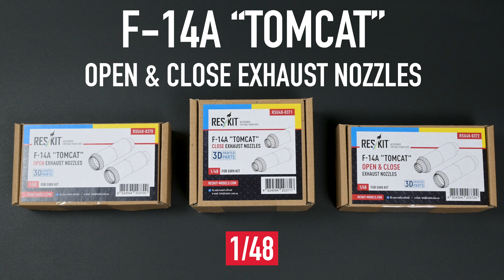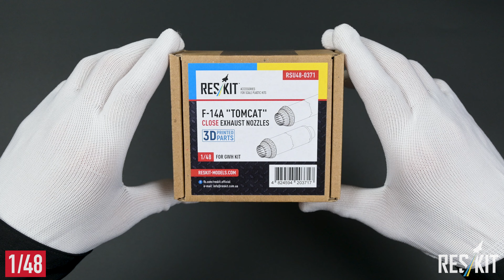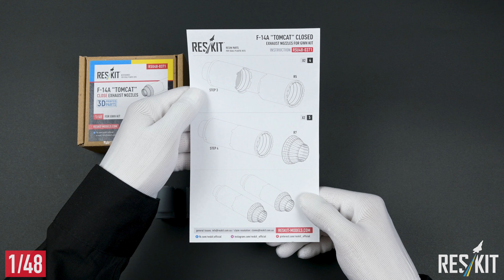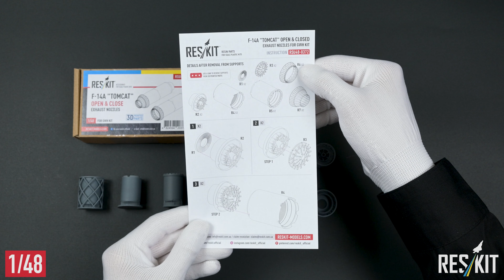F-14A "Tomcat" open, close and open & close exhaust nozzles for GWH kit (1/48) by ResKit | Unboxing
Welcome to another exciting unboxing video on our channel! Today, we’re diving into the world of ResKit with three exceptional aftermarket sets for the F-14A "Tomcat"—a legendary aircraft known for its role in military aviation and pop culture. If you're a fan of scale modeling and specifically the GWH (Great Wall Hobby) F-14A kit in 1/48 scale, you’re in for a treat. In this unboxing, we'll explore the following ResKit exhaust nozzle sets:

RSU48-0370 - F-14A open exhaust nozzles for the GWH kit (3D printed)
RSU48-0371 - F-14A closed exhaust nozzles for the GWH kit (3D printed)
RSU48-0372 - F-14A open & close exhaust nozzles combination set for the GWH kit (3D printed)

For many modelers, the F-14A Tomcat is a dream build. This aircraft’s distinct design, iconic profile, and rich history make it a favorite among scale enthusiasts. However, even the best kits—like the GWH F-14A—can benefit from aftermarket accessories, especially when it comes to exhaust nozzles. These parts are crucial for adding realism and detailing to your finished model, and that’s exactly where ResKit steps in.

With their 3D printed technology, ResKit brings a level of precision and detail that can elevate your build to new heights. Whether you're showcasing your model in flight or on the ground, these nozzle sets will give your F-14A Tomcat the highly accurate finishing touch it deserves.

In this video, we’ll take you through the entire unboxing experience of these three sets. You’ll get an up-close look at the packaging, the detailed parts, and the instructions provided by ResKit. The 3D printed parts are neatly packed and protected to ensure they arrive in perfect condition, ready for assembly and painting.